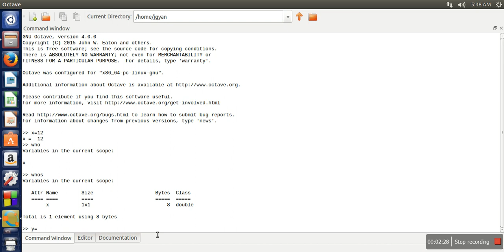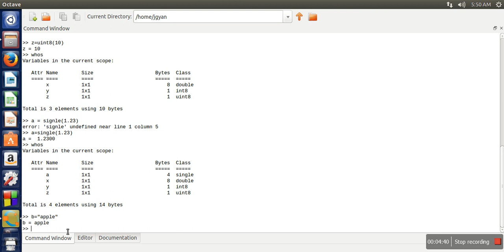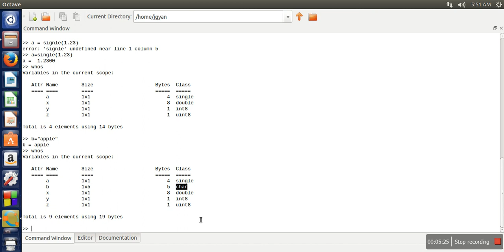Data types in GNU Octave # Tutorial-2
Gnu Octave has following inbuilt data types
int8, int16, int32, int64
uint8, uint16, uint32, uint64,
single, double
char
This video will show how to use these data types in octave